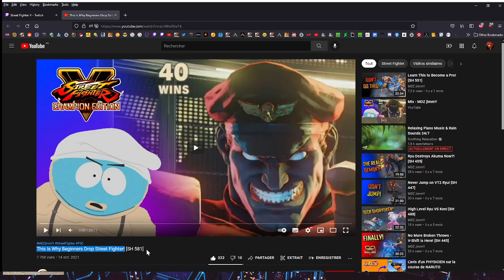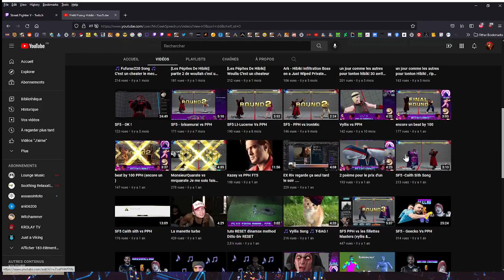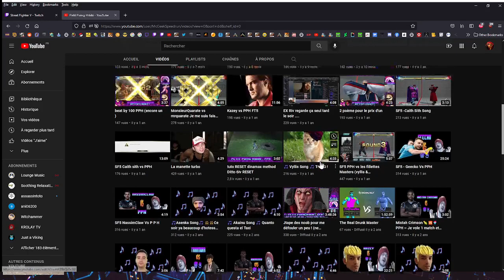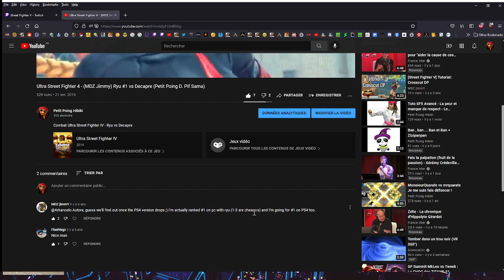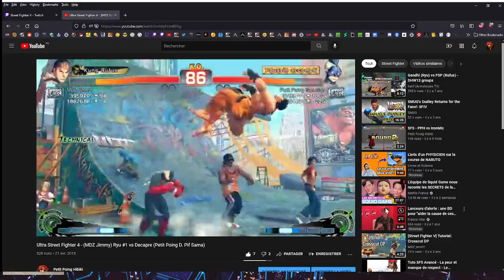MDZ Jimmy cry about PPH ? ok !